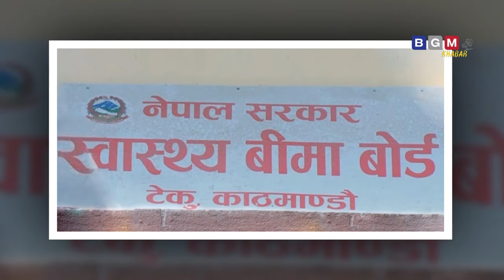Today news 🔴 nepali news || aaja ka mukhya samachar,nepali samachar live || Chaitra06 gate 2080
About video :-  Today news 🔴 nepali news , aaja ka mukhya samachar,nepali samachar live , Chaitra06 gate 2080,

nabin khabar,
nabinkhabar,
latest news nepal,
nepali news,
nepali news 24,
nepal update,
samachaar,
nepali khabar,
nepali samachaar,
news,
todays news,
pokhara news,
नबिन खबर,
नेपाली समाचार,
नेपाली खबर ,
gaurab tripathi,